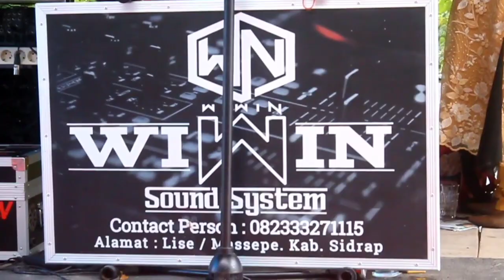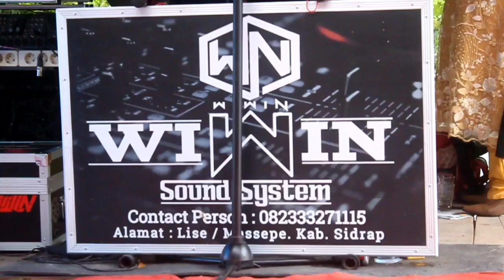lagu bugis rancak kalloloe cipt: sofyan dr/h. amir 🔰 music andri khan voc. husna 🔰 live wiwin music